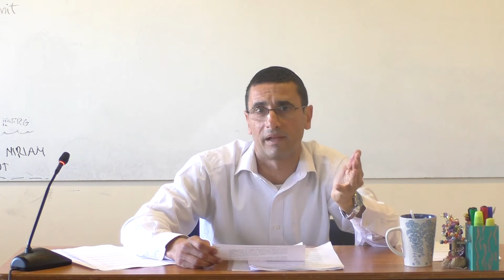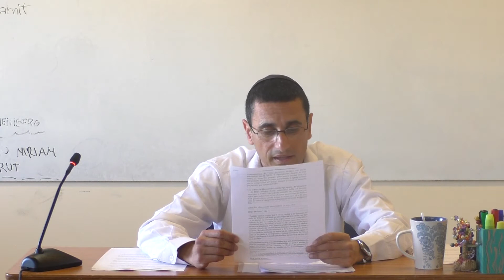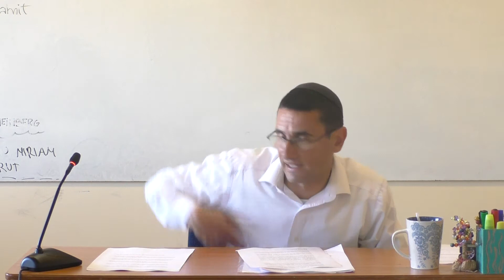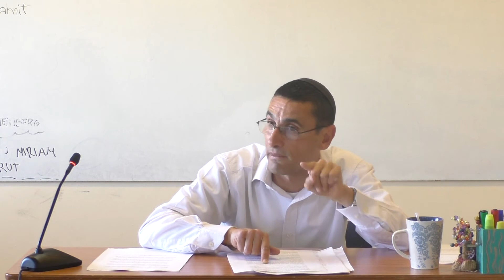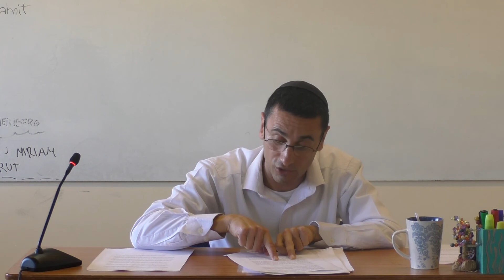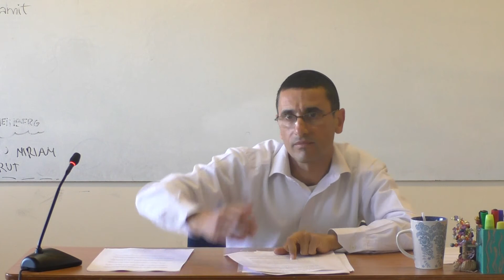Que no va a hacer el meshiaj